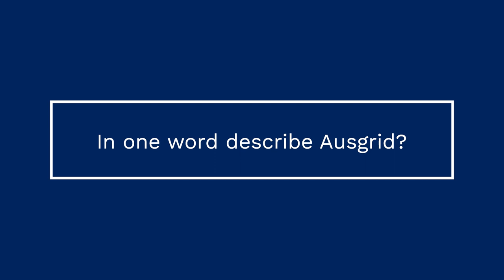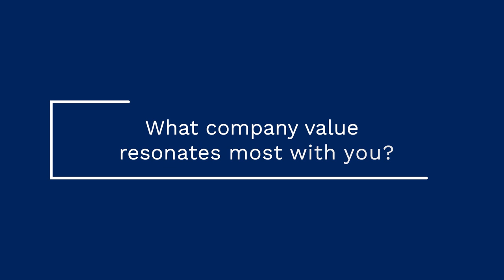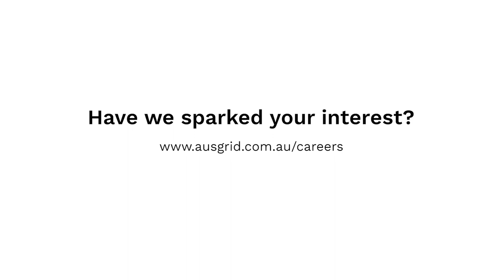Ausgrid Graduate Program 2023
Just imagine a future where households and businesses can generate their own energy and sell it back to the grid, ultimately connecting communities and empowering lives.
Are you ready to play your part in an evolving industry?